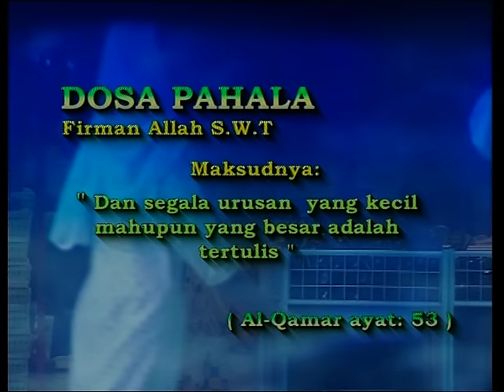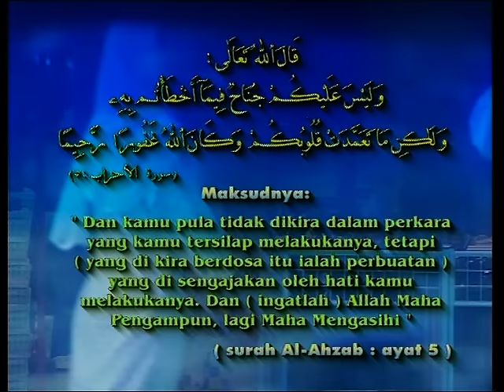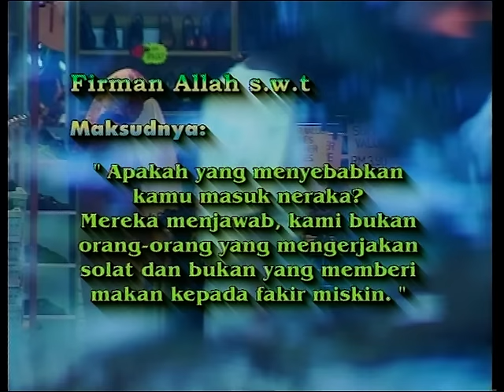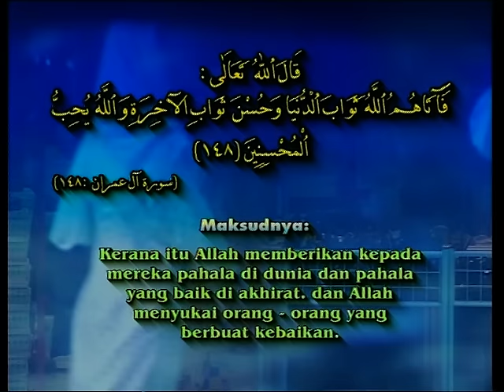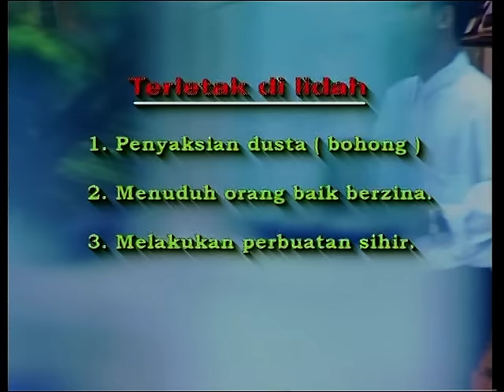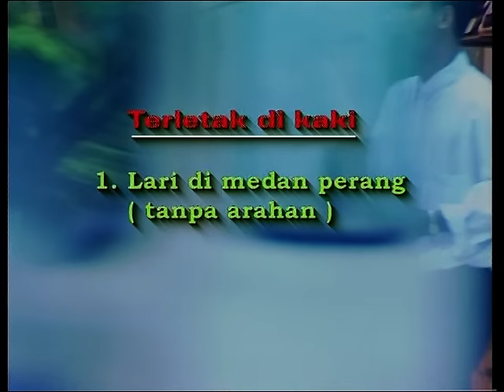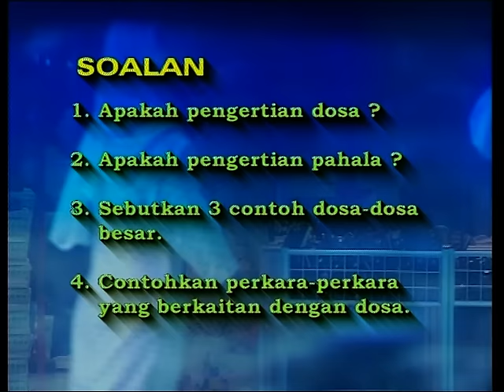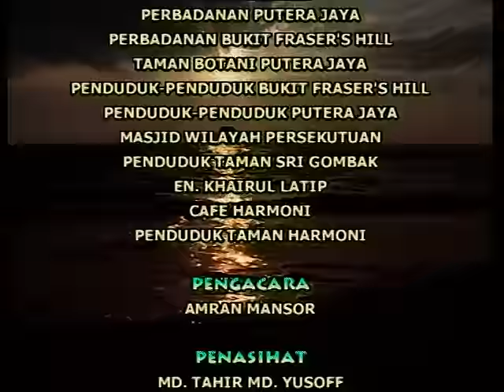EduwebTV: PEND.ISLAM TAHUN 4,5,6 - Dosa dan Pahala